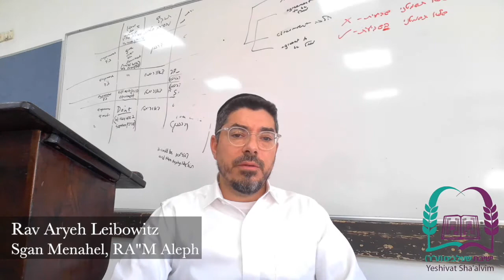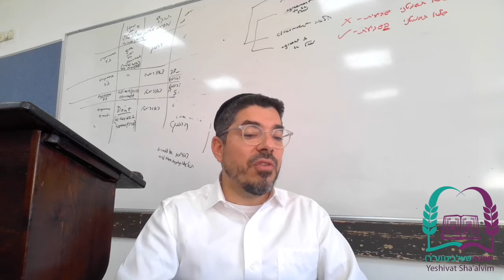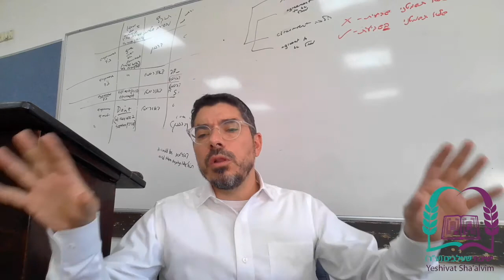Parshat Lech Lecha 5783- Rav Aryeh Leibowitz